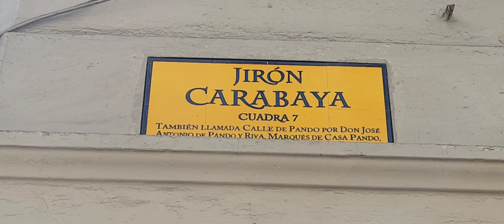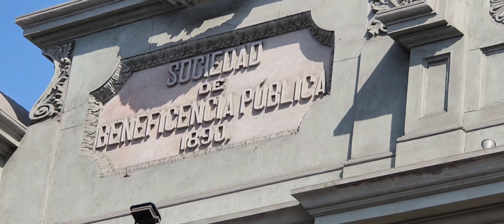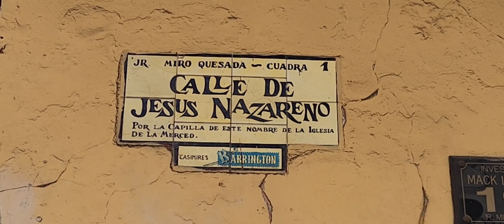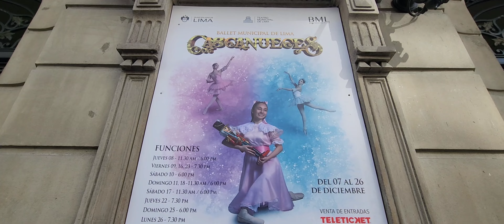Las calles más lindas del Centro de Lima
Amig@s acompañame a recorrer las calles más lindas y con más historia del centro de Lima